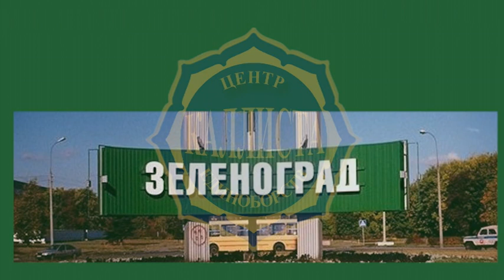Школа самбо и дзюдо в Зеленограде.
Центр единоборств Каллиста приглашает всех желающих (с 3 лет) по направлению  дзюдо и самбо. Программа базируется на игровых, акробатических, гимнастических заданиях. Включает в себя простые навыки детской игровой борьбы, спортивной борьбы самбо и дзюдо. Группы разных возрастов от 3 лет до ветеранов борьбы самбо и дзюдо.  Выступление на соревнованиях любого ранга.  Записаться можно в любом месяце года без ограничений и отбора. Зеленоград. п. Андреевка у. Жилинская д.3б

Спортивные занятия для детей и их родителей в Зеленограде

Центр единоборств Каллиста приглашает детей, подростков и взрослых заниматься физкультурой и спортом по различным направлениям. У нас вы найдёте почти любой вид спорта для всех возрастных категорий и любого уровня физической подготовки. Мы предлагаем не только физическое развитие, но и спортивную карьеру. Наши ученики выступают на соревнованиях любого ранга и масштаба. К нам можно прийти в любом возрасте и без всякой предварительной подготовки и заниматься в своё удовольствие. С 1 августа наш центр проводит набор учеников. По нашим правилам набор проводиться весь спортивный сезон с августа по май месяц. Записаться можно у любого тренера (телефоны есть на сайте). Вы можете посетить залы и посмотреть тренировки, а так же побеседовать с тренером.